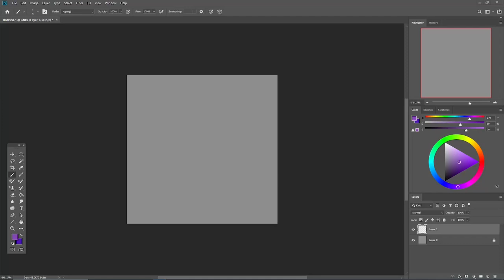Crystal Ball - AF 2024 Speedpaint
Character:
2664363.crystal-ball